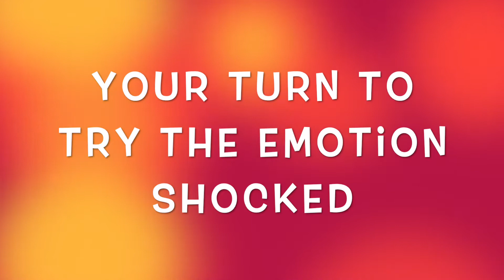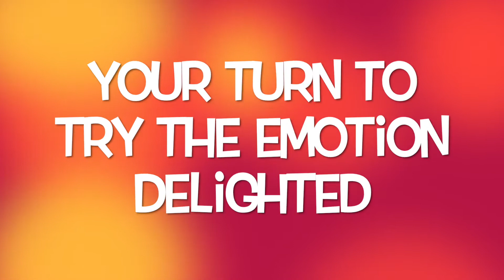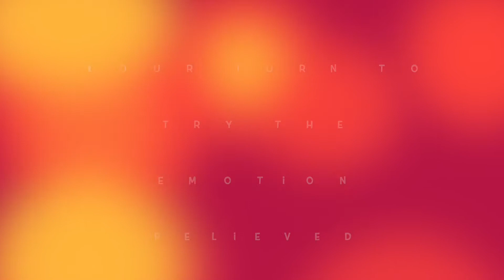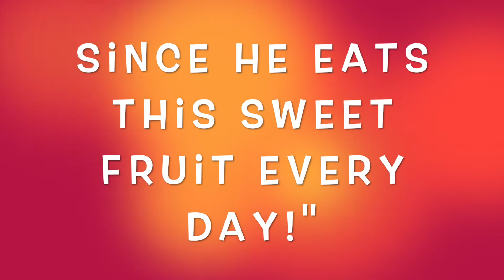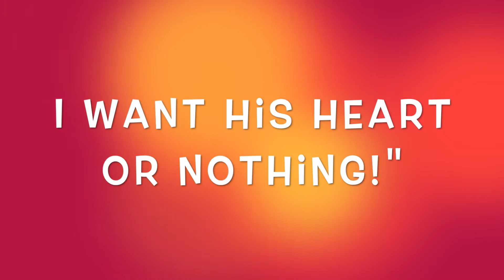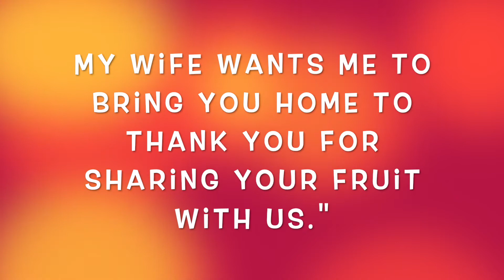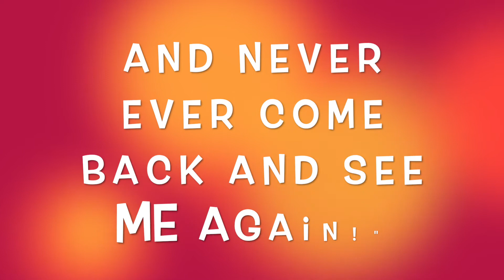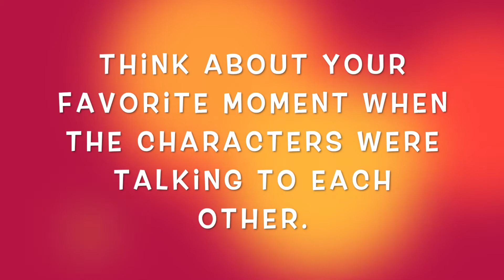Drama-O-Rama Season 2: Lesson 10 for Grade 5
Today we will explore dialogue in a Panchatantra Fable!